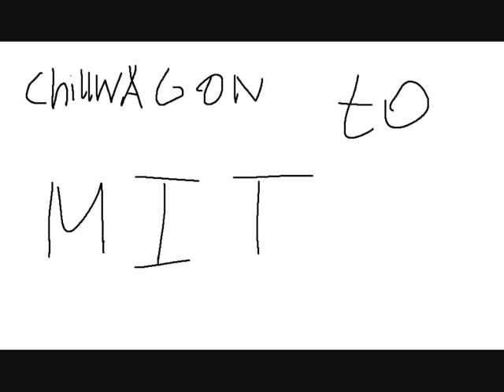lecimy jak podajnik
woda czajnik
nagrywane na discordzie bo bieda
donejty mile widziane